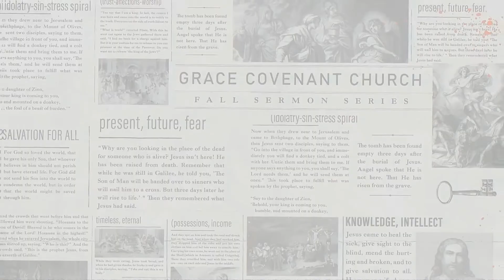What Are You Using All Those Muscles For? | Devoted | Mike Souder | Grace Covenant Church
"I can do all this through him who gives me strength." -Philippians 4:13

Maybe it’s just me but it seems like everyone is exhausted.  Maybe it’s because I’m exhausted.  Do we need to list the reasons for it?   Could it be we’re spending our energy in some wrong places?  How we use the strength God gives us determines how much more strength he can trust us with.  This week we continue our “Devoted” series considering what it means to “love God with all our strength”.

In preparation for Sunday, please review these scriptures and consider a few questions:

Deuteronomy 6:4-5
Ephesians 4:3
2 Timothy 2:15

1. What are the unique strengths God has given you and how are you loving God with those strengths?
2. What is the strength God has given us as a church and how can we use that to love God and love the people of this world?